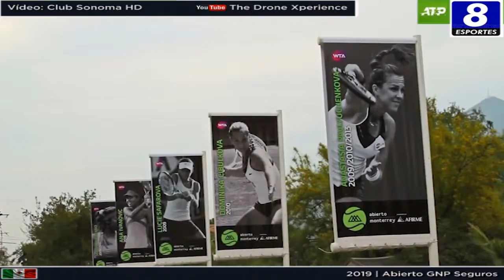Alexander Bublik x Emílio Gómez | Monterrey 2019 | Final (Set 1) | Flashback na pandemia | Reedição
Club Sonoma HD
Vídeo original: Canal YT "The Drone Xperience"

Evento: ABIERTO GNP SEGUROS 2019
Local: CLUB SONOMA, MONTERREY, NUEVO LEÓN, MÉXICO
Fase: CAMPEONATO
Jogo: 7 ALEXANDER BUBLIK (CAZ) v EMÍLIO GÓMEZ (EQU)
Data: 07/ABRIL/2019
SET 1